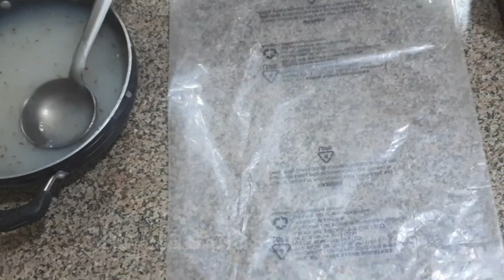2आलू से बिना उबाले, बिना बेले ढेरों पापड़ बनाने का आसान तरीका |साल भर स्टोर करें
2आलू से बिना उबाले, बिना बेले ढेरों पापड़ बनाने का आसान तरीका | साल भर स्टोर करें

एक कप चावल के आटे से 100 पापड़ बनाने का तरीका | ek cup chawal ke aate se 100 papad I rice flour पापड़

बिना उबाले बिना बेले 2 आलू से 60 पापड़ बनाने
का इतना आसान तरीका देखेगे हैरान हो जाएगे
सालभर करे स्टोर

सिर्फ 1 आलू से बिना उबाले और बेले बनाये आलू पापड़ | Aloo ke papad | Aalu papad kaise banaye

bina ubale aloo papad 15 min me 14 aloo ke papad banane ki vidhi kaise banaye potato papad recipe Papad aur chips ke shaukeen doston ek nazar niche di gayi recipes pe bhi dalen
आ गई साबुदाना नई रेसिपी बिना भिगोए बिना .

आलू लच्छा के पापड़ चम्मच से बनाएं 2 आलू से .

तेलाचा एकही थेंब न वापरता बनवा एकदम सोप्या. आलू के कुरकुरे पापड़ बनाने का आसान तरीका || ... पोला में बहु ने बनाई गूझे निर्माता- विनीता डहर. मालपुआ की ऐसी रेसिपी कभी नहीं देखी होगी मेरे. रेशनच्या तांदळाचा कुरकुरीत पेपर डोसा | डोसा पा. ১ ै ै ® ू°ew | Instant Appadalu Reci... पापड़ 'बनाने की परफेक्ट रेसिपी, ना पापड़... बहुत सारा चिप्स सर्फ 1 कप साबूदाने से एक बार.

आधा कप मूंगदाल से बनाए क्रिस्पी और लाज़वाब .

हे फुल खा, 3 दिवसात मुळव्याध पासून आराम मि.

ठेले वाली मटका मलाई कुल्फी बनाए घर पर वो भी.

Mitti ka chulha Chulha banane ka tarik...

घर में ही करें उपाय प्रतियोगी परीक्षा धन रोग विवा.

मूंग दाल के पापड़ / Make Lijjat papad at Ho.

साबुदाणा बटाटा पापड | batata papad|sabud...

अगर इस ट्रिक से बनाएंगे Uncle Chips व Lays.

बीना मशीन | बीना बेले केवल हाथ के अंगूठे ...

साबूदाने और आलू के पापड़ बनाने की नयी और.

साचा मशीन न वापरता बनवा उपवासाचे साबुदाणा...

100 hand on cake baking classes | book...